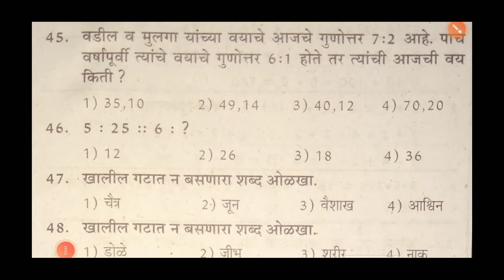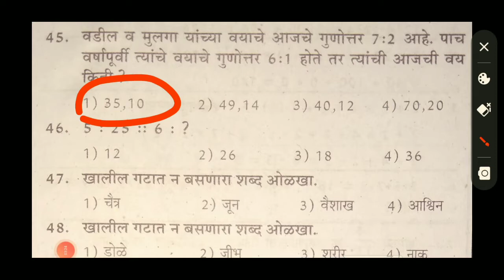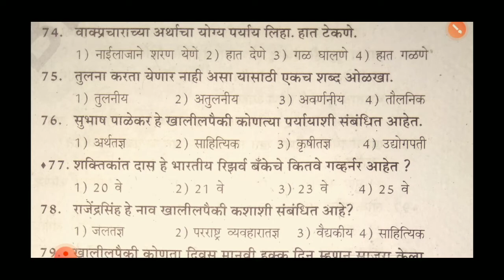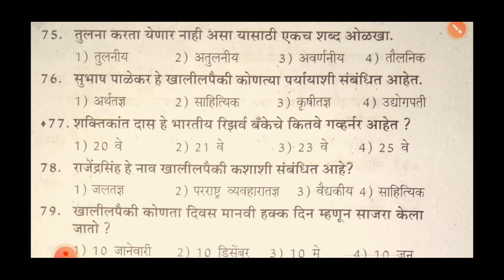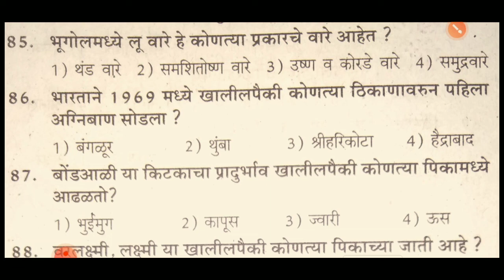Hingoli police bharti question paper। GK। police bharati। police bharati २०२२।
Hello friends

police bharati question paper २०२२
GK २०२२
mpsc २०२२
policebharati2022 bharati